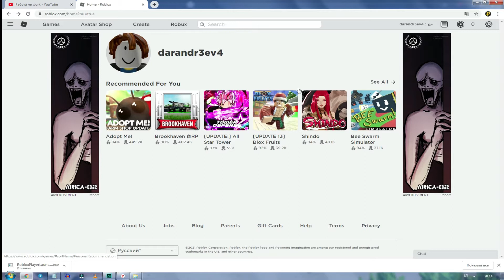Как скачать и установить роблокс на компьютер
В этом видео я расскажу как скачать и установить роблокс на компьютер